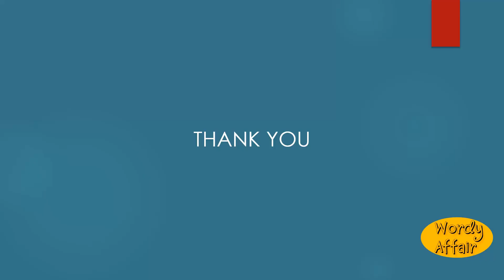Ventosity Meaning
Quality or state of being ventose; windiness; hence, vainglory; pride.

In this video, you will learn "Ventosity" Meaning and pronunciation in English.

Wordy Affair